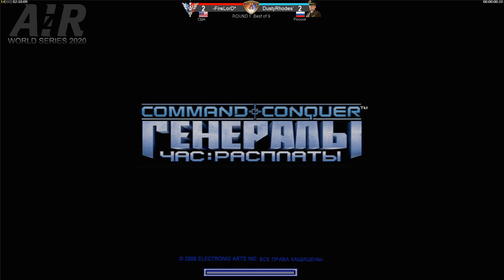-FireLorD vs DustyRhodes` - WORLD SERIES 2020 | 1/32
Поддерживайте стрим, если вам нравится и интересно ♥

Материально вы можете поддержать меня и вне стрима многими способами:

Сбербанк карта: 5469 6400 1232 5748
Альфабанк карта: 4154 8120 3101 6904
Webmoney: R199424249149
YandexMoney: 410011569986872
Qiwi: 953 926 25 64

От всей души хочу сказать всем тем кто меня поддерживает - Генеральское вам спасибо!

- информация о "Global War: GENERALS"